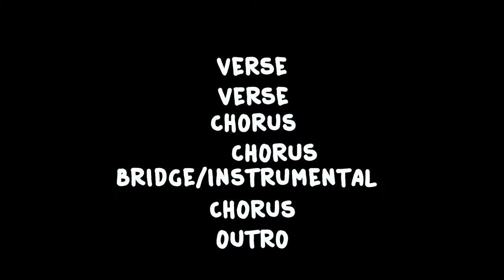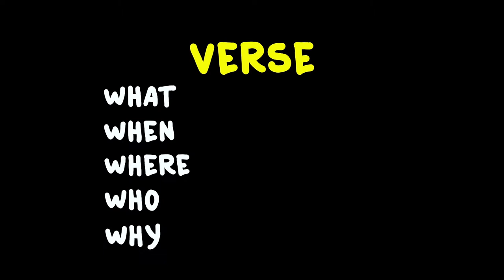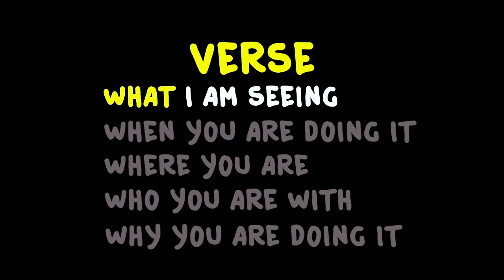Teddy Bear - Episode 4: Verses, Final Structure & Collaborating with Friends!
A four-part series, complete with accompanying activity sheets, for use in primary school classrooms or at home to teach young children the basics of writing their own song.

Utilising the children’s song and picture book, The Teddy Bear Hunt, celebrating community spirit and kindness in Aotearoa; learn about how rythmn, mood, tempo and pitch make up the essential elements of writing a song.

The Auckland Philharmonia Orchestra is thrilled to have partnered with renowned producer and singer/songwriter Chris Sanders of Angel Star Publishing on this unique and timely project.

Teddy Bear Hunt came about in response to the COVID 19 lockdowns and the song and accompanying picture book celebrates the spirit of kindness and community which emerged out of the grassroots Teddy Bear Hunt campaign. These videos were produced during COVID Alert Level 2.